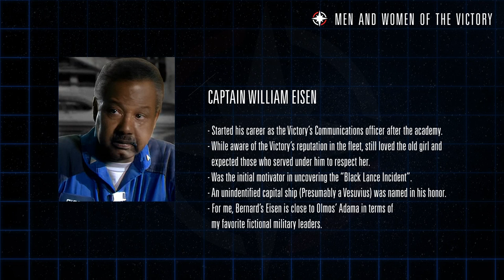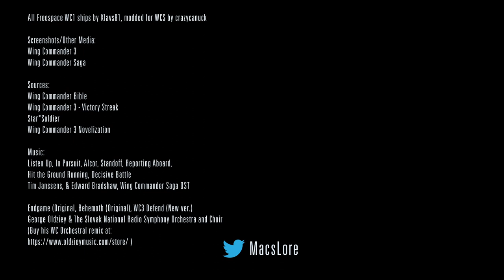Wing Commander - The TCS Victory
Backed up against the wall, the Confederation fleet begins hauling out rustbuckets to the front lines to battle the Kilrathi. In one spectacular case, one of those buckets helps to win the war.

(ODV's HD AI upscale for the Wing Commander cutscenes. Wish I knew about these back when I was doing False Armistice I'll tell you that right now.)

00:00 Intro
01:26 Service History
07:47 Technical Details
10:57 The Crew
15:55 Conclusion